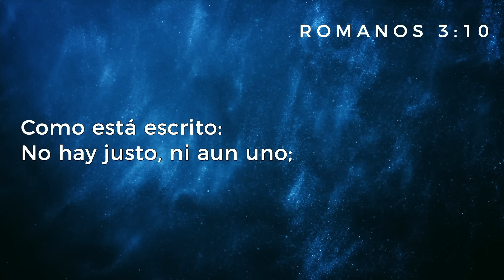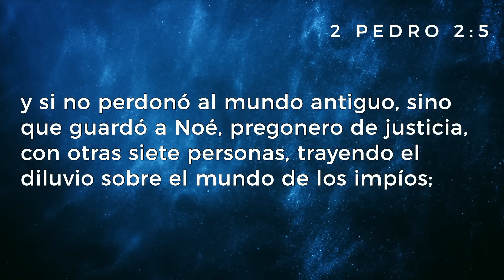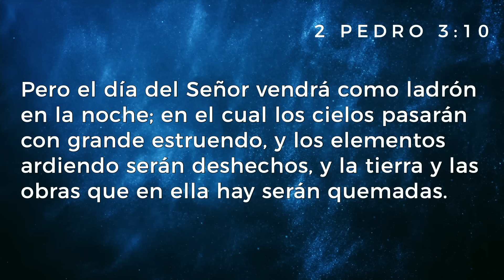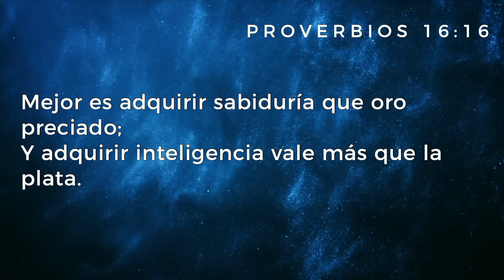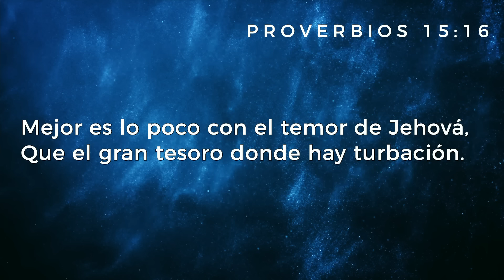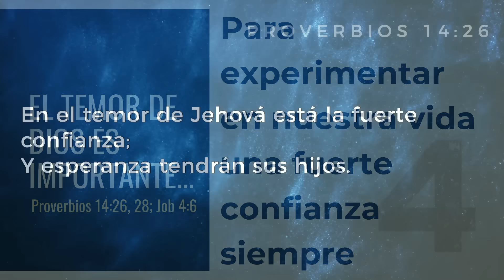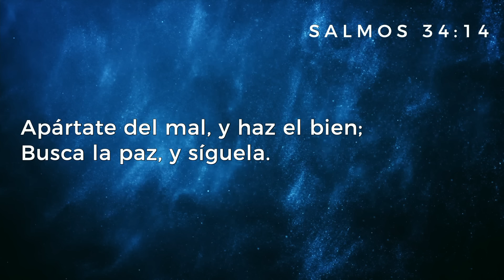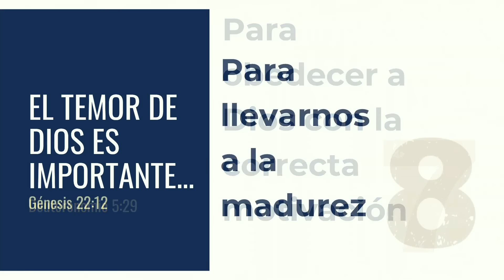¿Por Qué Es Tan Importante Temer a Dios? | El Temor De Dios #2 | Alan Alducin